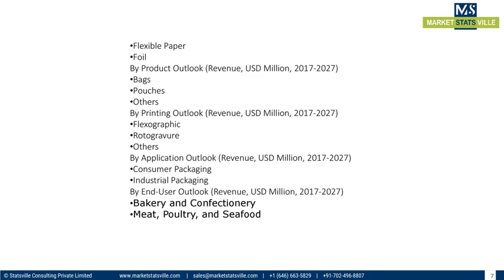Flexible Packaging Market Worth US$ 202 5 billion by 2027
In 2020, the global flexible packaging market size was USD 157.3 billion and expected to grow USD 202.5 billion by 2027, at a CAGR of 4.3% from 2021 to 2027. Flexible packaging is used in hot drinks, beauty, personal care products, and home care products. The smaller pack segment is witnessing innovations as there is increased demand for mini and micro packs. The products comprise sachets, bags, pillow packs, and envelopes. Trends have changed, and packaging today is seen as an integral part of a product